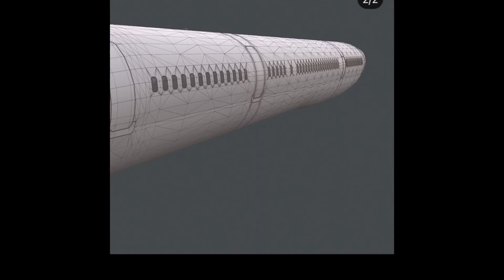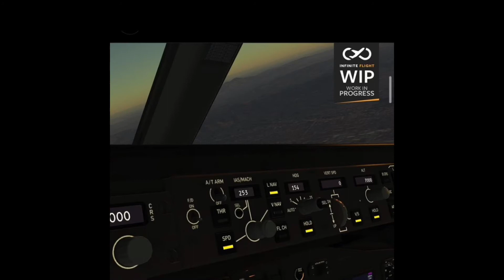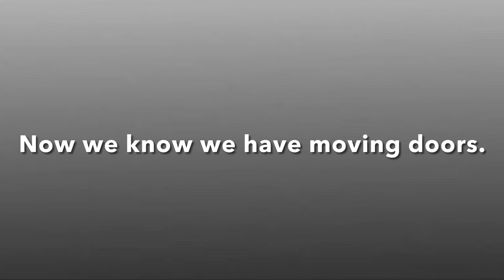Everything we know so far in the new 20.3 update! (757) +liveries+working cockpit+ etc!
Hi guys today we are going through everything we know so far in the V20.3 update (757).

On Infinite flight